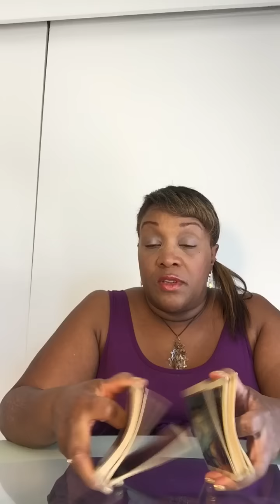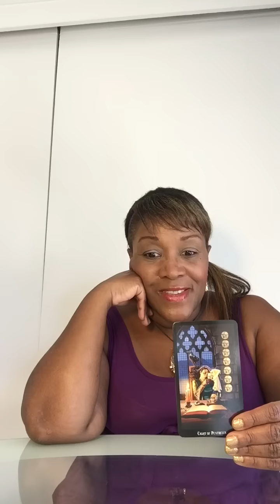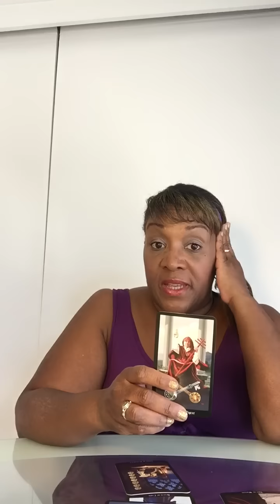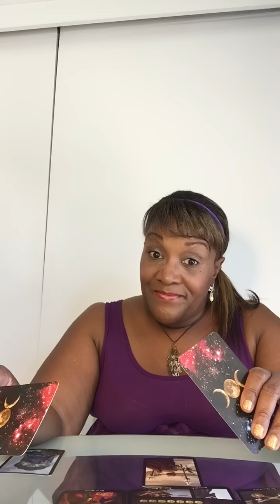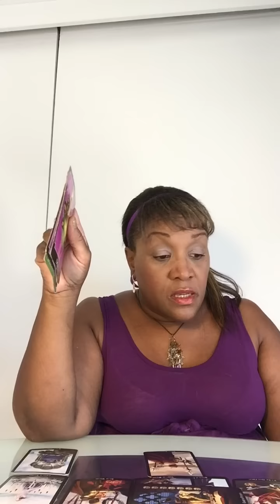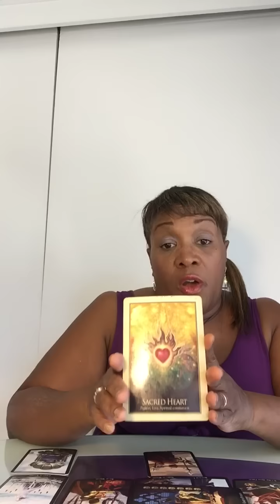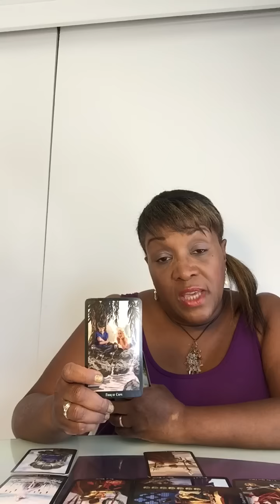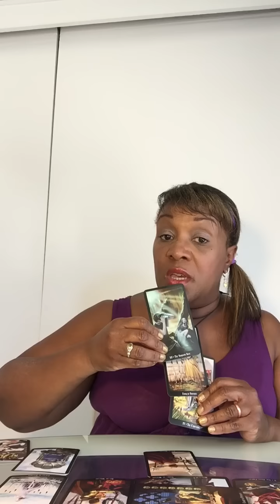CELEBRITY PSYCHIC READING | Ciara "4"